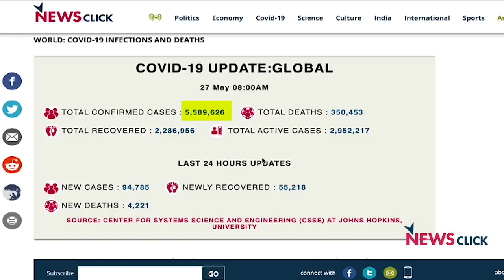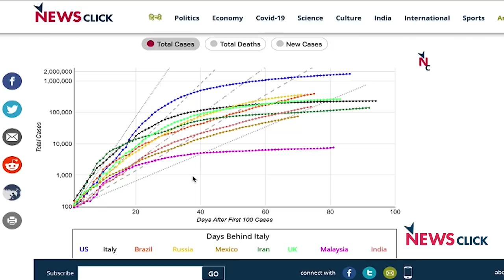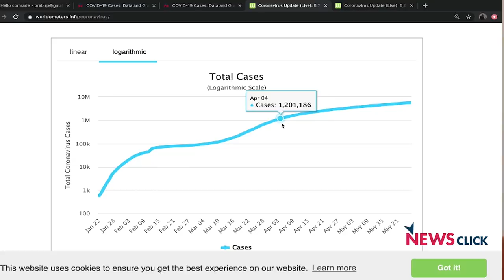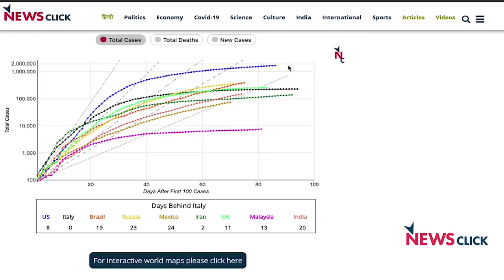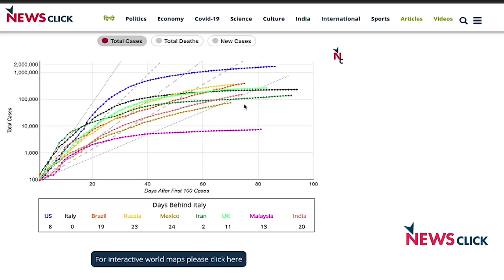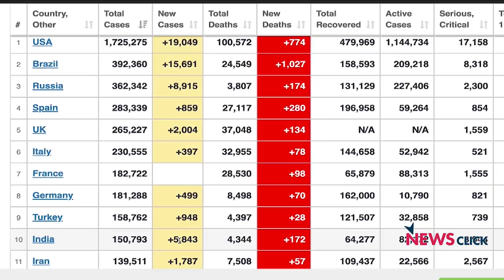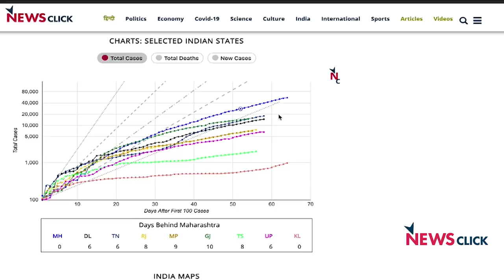COVID-19 एक Public Health समस्या है Law & Order समस्या नहीं !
इस एपिसोड में प्रबीर बता रहे है कि कोरोना से देश और दुनिया कैसे लड़ रहे हैं. कोरोना से से निपटने के लिए भारत को अभी और ठोस कदम उठाने की जरुरत है|